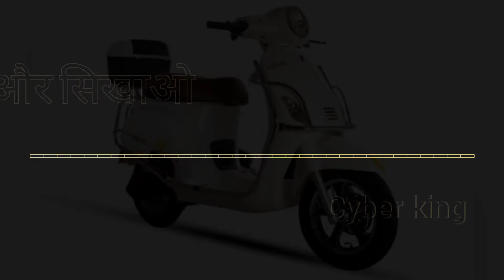Komaki Venice Eco Launch In India | Features And More